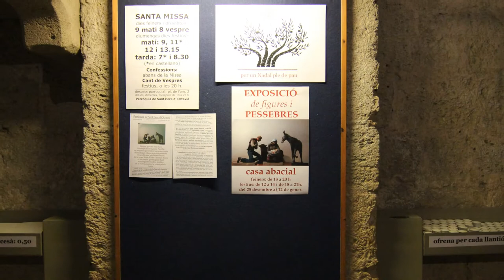Monasterio de Sant Cugat del Vallès